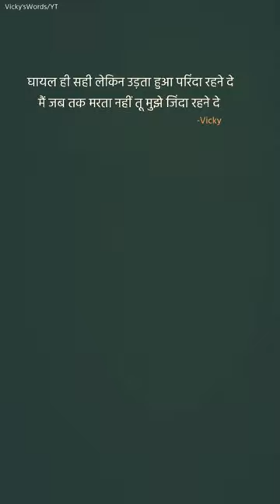Ghayal hi sahi lekin udta hua parinda rehne de | shayari shayaristatus poetry 🎆💔🥀🕊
Hello Friends,
This is my second poetry channel where I will be uploading my poetry videos

mr.blessed.vicky

shayari status
shayari kaise banaye